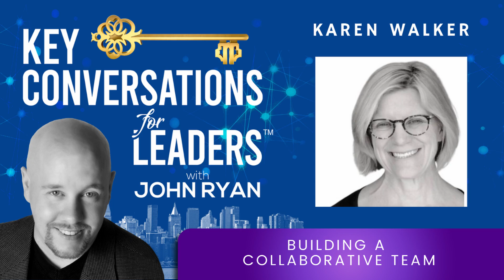Building a Collaborative Team with Karen Walker